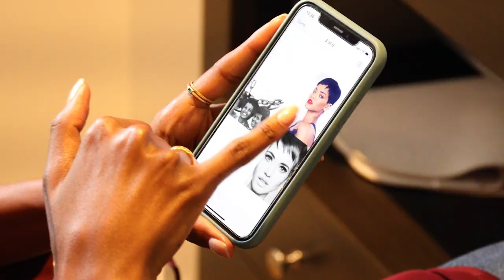Grace Mahary’s Hair Transformation | IMG MODELS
IMGoriginals takes you inside model, mom & sommelier Grace Mahary’s hair transformation with hairstylist, Hos Hounkpatin, taking her ‘do from long-to-short.